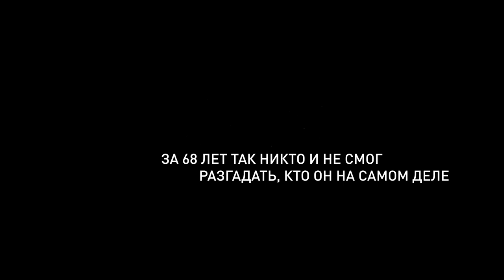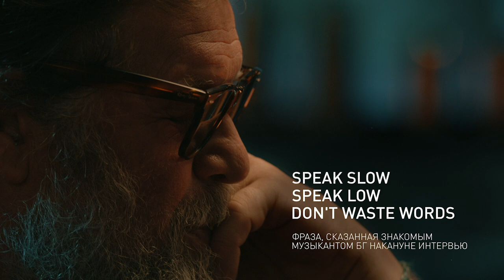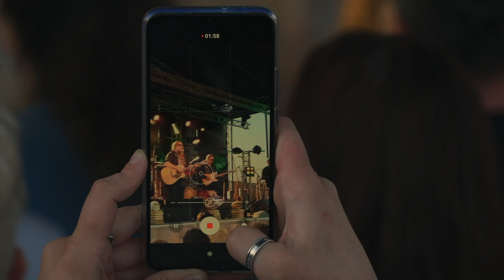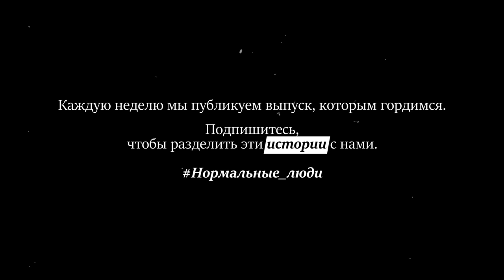Борис Гребенщиков. Интервью, которое вы ждали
Борис Гребенщиков — самый загадочный персонаж в российской музыке. За 68 лет так никто и не смог понять, кто он на самом деле. Это — самое личное интервью с БГ: о деньгах, смерти, поиске счастья и настоящем смысле жизни.

Цитаты:

0:00 О чем этот выпуск
1:28 «По счастью, все лучшие места скрыты». Где в Петербурге БГ по-настоящему хорошо (Путеводитель по Петербургу)
2:42 «Афропетербуржец». О том, как 50 лет назад в Ленинграде Бориса Гребенщикова научил играть на гитаре чернокожий
03:26 «Я несколько ночей не спал». Концерты в пандемию отменились, но не для БГ
05:33 «Как только замыкаешься в прошлом — все, бай-бай». О (не) зависти к молодым и новом времени
10:40 «Нас выгоняли из рок-клуба я уж не помню сколько раз». Почему о ленинградском рок-клубе сегодня знать необязательно
11:55 «Ты подписываешь бумагу о том, что увольняешься с поста живого человека и просишь отдать свое место другим». Об интересе к жизни
13:12 «Я же не стану петь им песню «Рок-н-ролл мертв» в 118 раз». БГ — самый плодовитый музыкант в России, всегда подчеркивающий что у него куча нового материала. Зачем?
14:19 «Попасть в студию звукозаписи было мечтой, за которую можно  было  перерезать горло». Не обидно ли БГ, что первые песни он записал уже почти в 30
17:21 «Я знаю, что не становлюсь лучше». Зачем БГ ставит старые песни друзьям
19:23 «Сделал то, что должен был здесь сделать». О фразе «жизнь начинается в 50»
20:34 «Как говорят — Good riddance». О потерянных идеях и жалости
22:09 «По Кама-Сутре искусству любви не научишься». Начинаем обсуждать с БГ зачем он рисует картины и переходим на разговор о медитации
24:56 «Мои картины лучше». И все-таки — зачем рисовали Боб Дилан, Пол Маккартни, Виктор Цой и Борис Гребенщиков?
25:34 «Ну откуда-то деньги же нужно брать». Правда ли что без продажи картин мы бы не увидели многих альбомов «Аквариума»
25:57 «Мне один раз сделали подарок — сразу подарили большую сумму». О проверке деньгами
27:23 «Люди боятся: я могу на х*й послать». Масштабы популярности БГ — как у Пугачевой. Но у него нет большого дома или автомобиля с мигалкой. Почему?
30:45 «Вопрос в том, что ты хочешь: радости или запах бабок?». Откуда у БГ такое отношение к деньгам
36:03 «У меня есть право вето. Если мне не нравится кто-то, кто сидит в зале — я могу повернуться и уйти». О компромиссах
38:28 «Жалко их ужасно. Но помочь невозможно». БГ переводил индийский эпос «Бхагавад-Гиту» 12 лет и выпустил 842 радиопередачи. Все это не приносит денег или славы. Какая у него цель?
40:45 «Я смотрю на твое лицо. Я вижу все, что ты есть». Как БГ понимает правду
41:41 «Большая часть мира — вне слов». Почему ничего невозможно описать словами
42:54 «Ни у кого из нас нет высшей цели». О 12 годах, потраченных на перевод «Бхагавад-Гиты»
44:38 «Я переходил черту жизни и смерти как молдавскую границу». О том, как БГ изменили последние годы
47:20 «Я же не могу сказать: «Господа, у вас х**вое понимание пространственно-временного континуума». Борис Гребенщиков делает прогноз на будущее. Спойлер: он вам не понравится
50:43 «А ты умри и у тебя пройдет страх смерти». БГ учит как перестать бояться конечности жизни
52:39 «Обидно до воя. Вы, суки, будете жить, а я нет?!». Что БГ видел «на той стороне»
55:36 «У меня простой ответ: а что мне там делать?». Почему БГ не ходит на похороны даже близких людей
58:42 «Не мешать водку с шампанским». БГ дает говорит о том, что не стоит повторять в жизни
01:01:28 «Если бы я этого не попробовал, то не знал бы что этого делать не стоит». Ошибки и сожаления в жизни Бориса Гребенщикова
01:03:48 «Депрессия? Я с ней не справляюсь, я ей наслаждаюсь». О переживании грусти
01:06:39 «Москва не имела никакого основания занять центральное место в стране». О столице
01:07:18 «Думаешь: какой же я мудак на сцене с неподключенной гитарой». О легендарном концерте перед 60 тысячами людей и миллионами телезрителей
01:09:20 «Нужно быть настолько самонадеянным, чтобы думать что удар ноги может сломать бочку». О последнем концерте «Аквариума», на котором БГ крушил инструменты
01:11:20 «Это тоже понты». О концерте в Альберт-Холле, который для любой группы был бы Эверестом
01:14:41 «Детям я недодаю того, что хотел бы. Но у меня не получается». О том, как БГ изменило родительство
01:16:33 «Я всего лишь средство доставки». О том, кто такой Борис Гребенщиков на самом деле